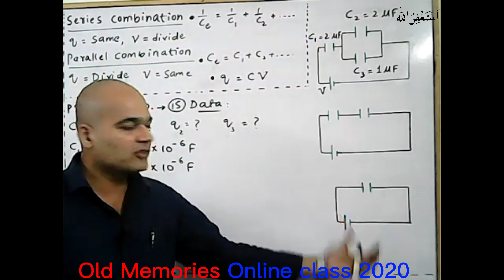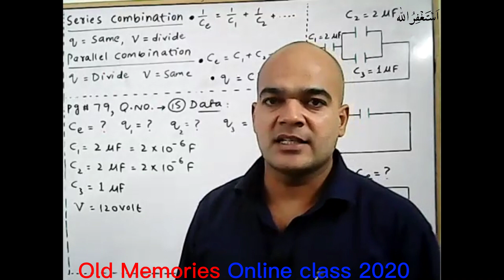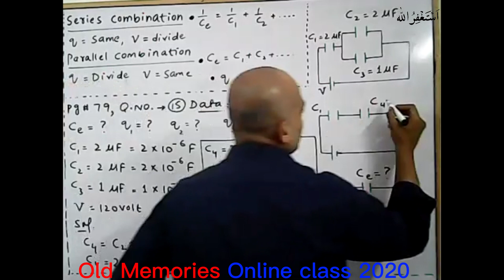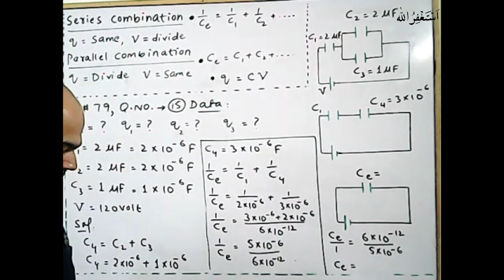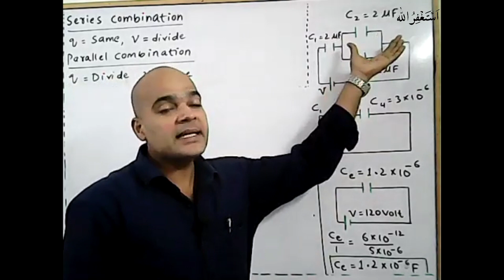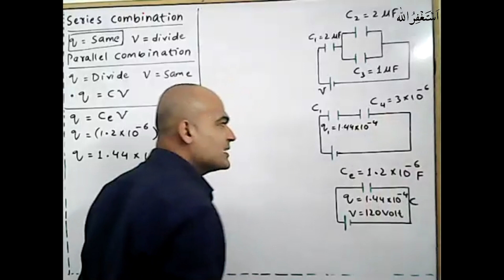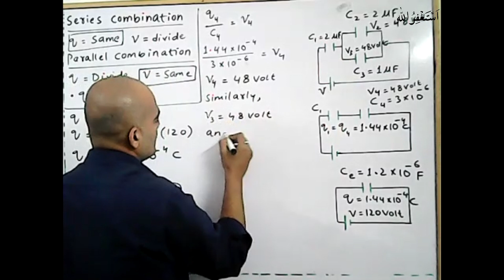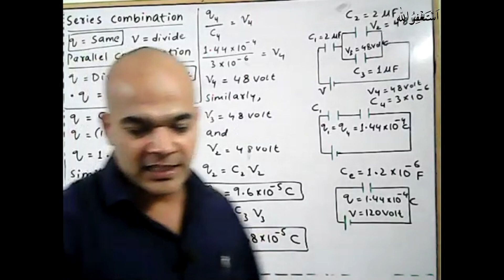XII Physics Electrostatics Numerical | 12 Physics Important Numerical | Capacitors Numerical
This video is made for XII Physics Electrostatics Numerical. In this video i have discussed an important numerical of 12 Physics in detail. This numerical is related to topic Capacitors. Combinations of capacitor are discussed in this numerical.

Queries Solved:

XII Physics Electrostatics Numerical
12 Physics Important Numerical
Capacitors Numerical
XII physics numerical
Physics XII numericals
12th physics numericals
Physics 12 class numericals
Physics numerical formula
Important numericals of physics class 12
Class 12 physics numerical in hindi
XII physics solved numericals karachi board
Physics 12 numericals
12th physics numerical problems solutions
Class 12 physics numericals with solutions
12th class physics numerical solution